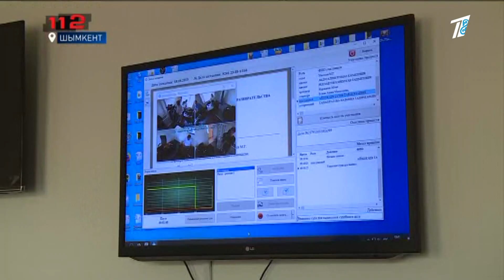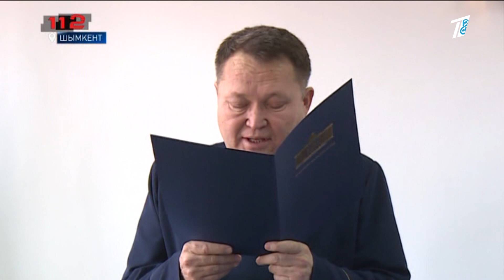16-ЛЕТ ПЫТОК И ПОБОЕВ: В ШЫМКЕНТЕ МУЖ-ТИРАН ПОЛУЧИЛ 1 ГОД УСЛОВНО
В Шымкенте домашний тиран на протяжении 16 лет жестоко избивал свою жену. Однако к ответу его призвала не супруга, а её беременная сестра, которая тоже пострадала от его побоев. Да так, что ребёнок появился на свет раньше срока и с тяжелым диагнозом. Бытовому насильнику вынесли приговор. Какое решение вынес суд?